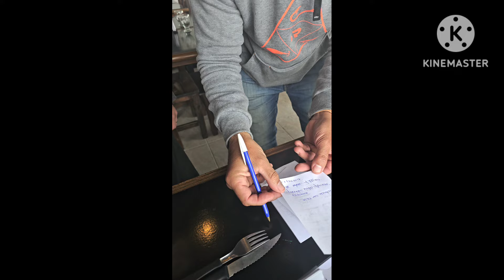PESCAMOS Y NOS DIVERTIMOS CON LOS AMIGOS DEL CANAL DE PESCA AL GOLPE